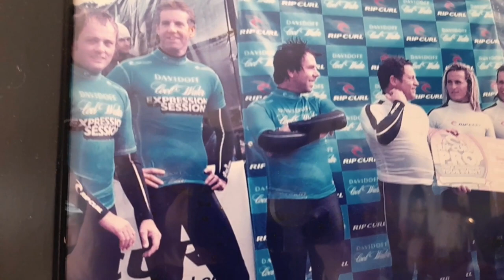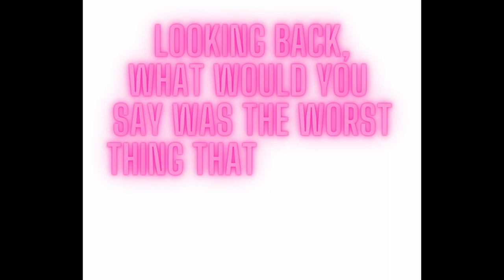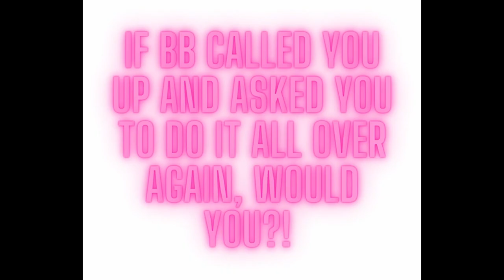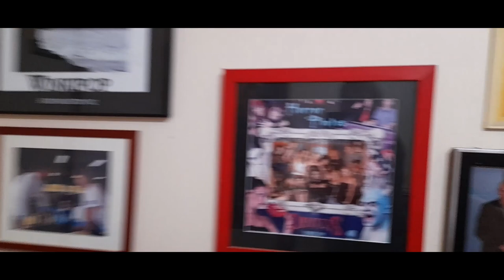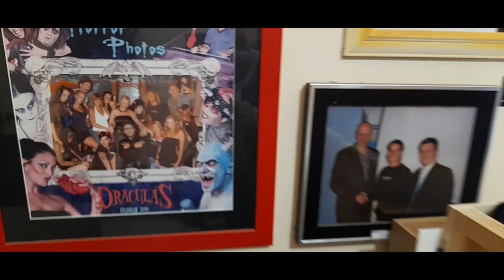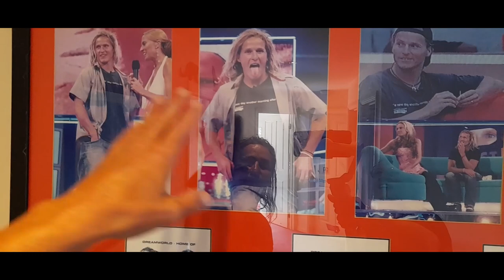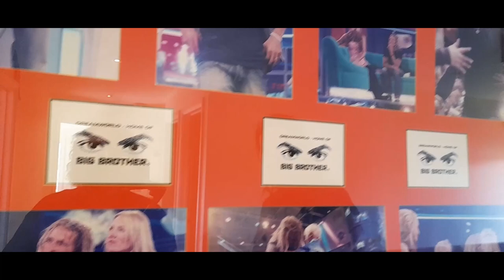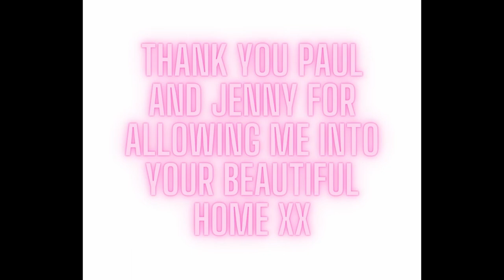Big Brother Australia's Paul Chicken Dyer 2023!!!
BBAMFs Road Trip 2023 Face to Face Interview with Paul.
Big brother Australia has been a very  BIG part of so many Australian's over the last couple of decades.

I thought I'd catch up with a few of the HM's in their own Natural Habitat.
Paul's gone through so much and his life has changed a lot since then.

Watch as he reminisces about his time spent in BB's House, what happened after he left the show and what he's up to now.

Many thanks to Paul and Jenny for letting me into their Beautiful home! x

To catch up with more of what we are up to, come join us on facebook